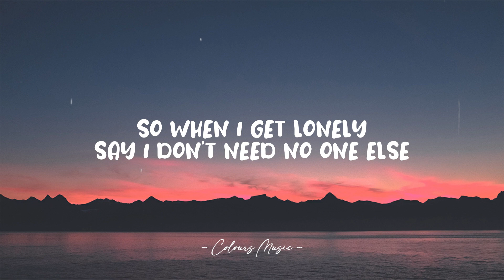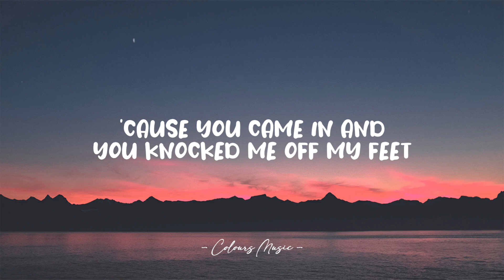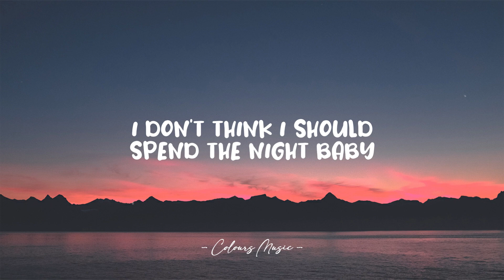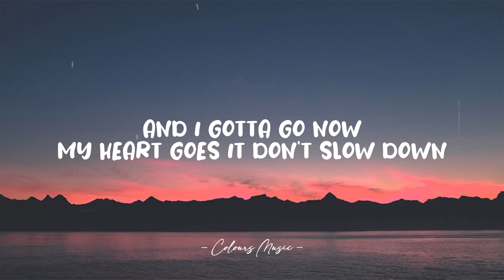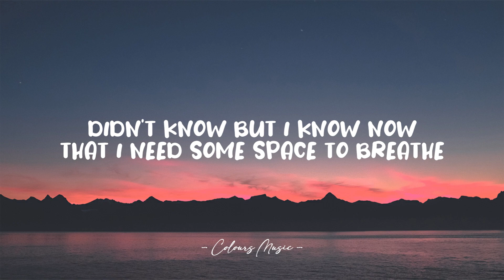Bravo - Breathe (Lyrics) 🎼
Breathe - Bravo (Lyrics)
Lyrics video for "Breathe" by Bravo.

📜 Lyrics:

I think we're better together but I won't say nothing about it
Cause I lose composure whenever I open up
And it's so much easier staying right to myself yeah
So when I get lonely say I don't need no one else
You don't know that I've been thinking bout ya
Cause I wish I wasn't and I know you feel the same
See I'll leave you broken-hearted and battered up yeah
Cause I never know what I want so I just run away
I don't think I should spend the night baby
Cause we're lost in a daydream and we might get used to it
And I gotta go now, my heart goes it don't slow down
Didn't know but I know now, that I need some space to breathe
I'm down on myself I can't think no more
Been drownin' myself I can't drink no more
Cause you came in and you knocked me off my feet
Think I'm unlovable
I can't keep my heart afloat
I'm trying to realize that fear and love are one in the same